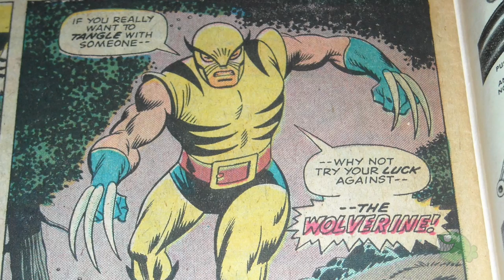7 curiosidades sobre X-MEN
"X-MEN: Days of Future Past" (días del futuro pasado) es una increíble adaptación cinematográfica dirigida por Bryan Singer del famoso cómic de Stan Lee. Si ya la vieron y se quedaron ganas de saber más, hoy les tengo 7 datos sobre X-MEN para compartir con amigos.

Música oficial de ZEPfilms: Ignacio Cruz
Mastering: Alejo Ulises Viola